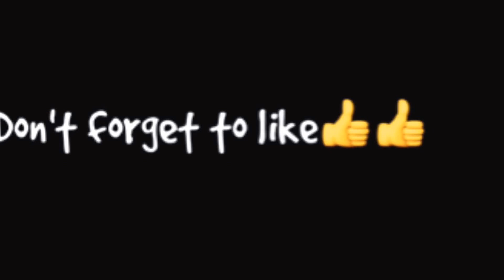Vlog#6: I'm moving out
Thanks for watching sorry about the shaking but I got a new way to Vlog let me know if you like the view if so I will be using it in the driving vlogs